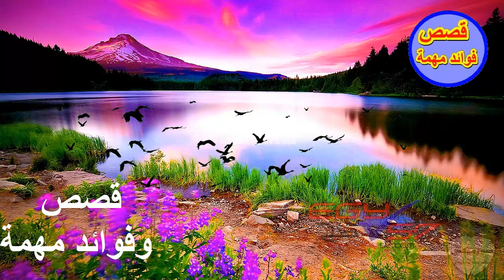قصة زوجين متحابين عاشا في الجحيم مع الأقارب ولكن بعد ذلك وقع مالم يكن في الحسبان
قصة زوجين عجيبة